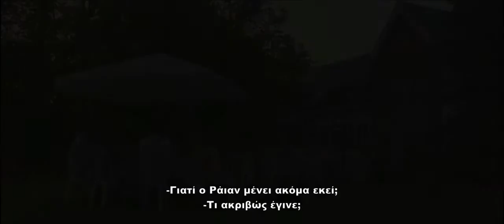HOUSE AT THE END OF THE STREET - TRAILER (GREEK SUBS)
More in knowyourmoviez.blogspot.com. Enjoy!